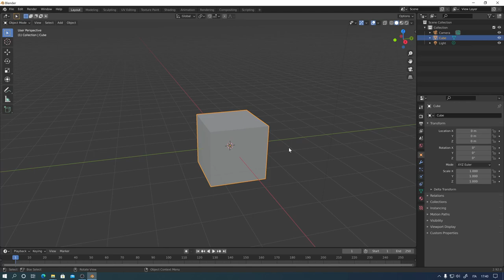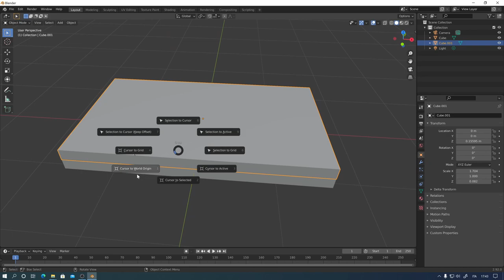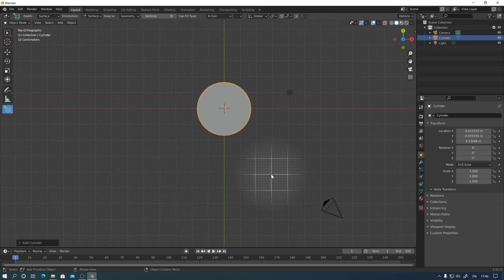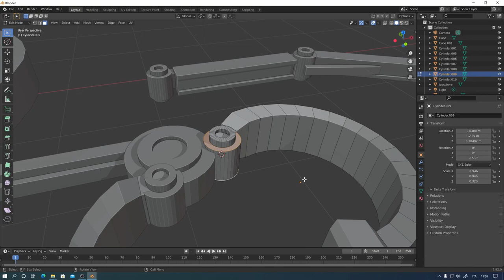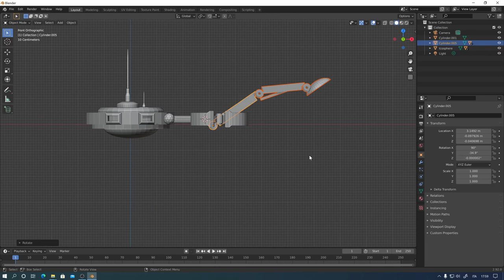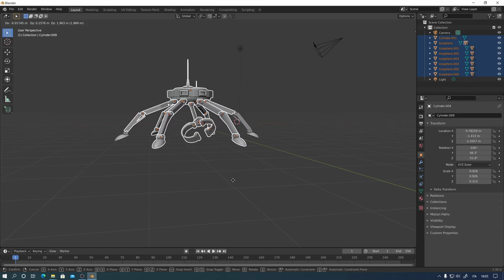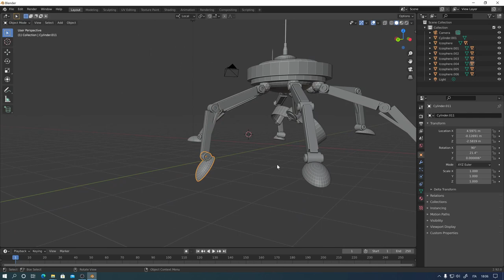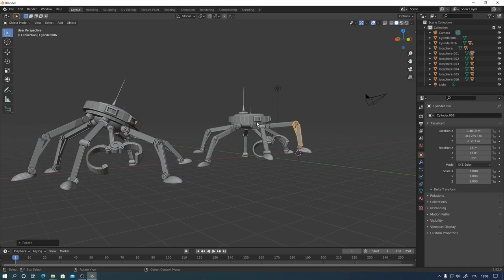Articolazioni facili senza rigging in Blender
A volte un vero e proprio rigging non è necessario per creare delle articolazioni nei nostri oggetti creati in Blender. In questo video mostro un modo molto semplice con cui creare degli oggetti composti di diverse parti articolate.